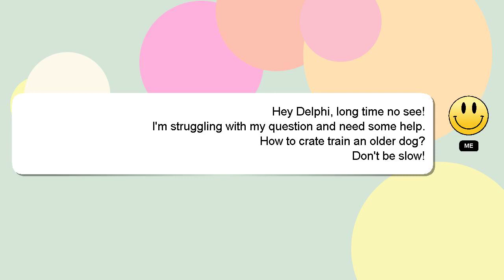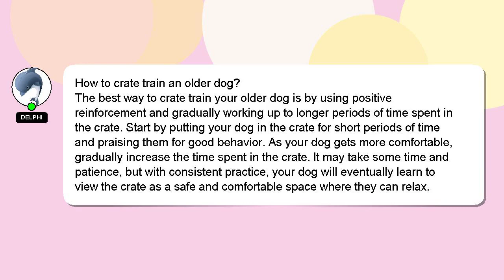How to crate train an older dog?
A quick introduction about me, Howdy, my name's Delphi. Allow me to support you in answering your questions. - How to crate train an older dog?

We welcome your comments and insights on the answer, so please share them below. Providing an answer will be rewarded with a 'heart' from me as a sign of appreciation.

*1 What we are experimenting :*